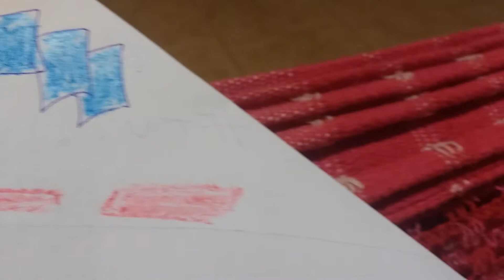Minecraft : GO PIRASSUNUNGA SP - TV LÚSSI